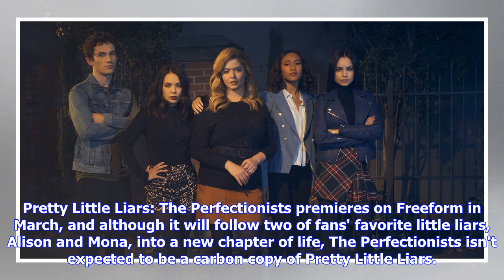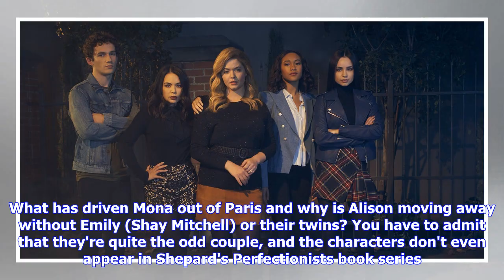'The Perfectionists' Theme Song Will Sound Eerily Familiar To 'Pretty Little Liars' Fans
Pretty Little Liars: The Perfectionists premieres on Freeform in March, and although it will follow two of fans' favorite little liars, Alison and Mona, into a new chapter of life, The Perfectionists isn't expected to be a carbon copy of Pretty Little Liars. Any spinoff has to branch out from its source to find its own stride, but starting from its opening beats, The Perfectionists will pay homage to the original series in a special way. As a new rendition of the Pretty Little Liars theme, The P...